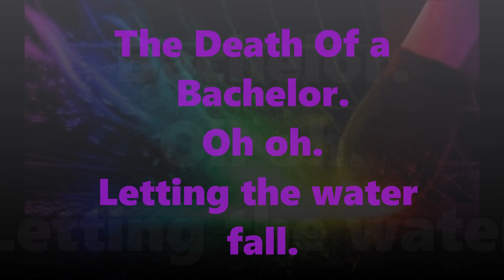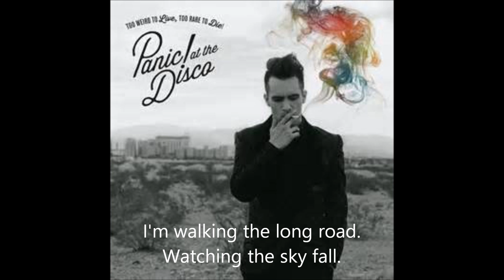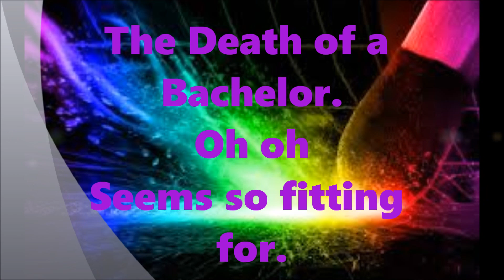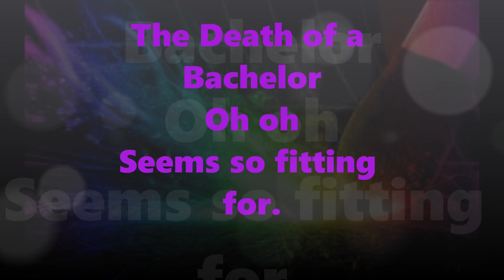Death Of A Bachelor- Panic! At The Disco Lyrics